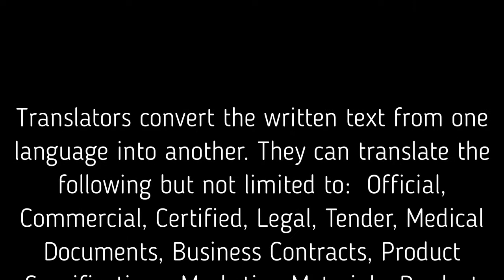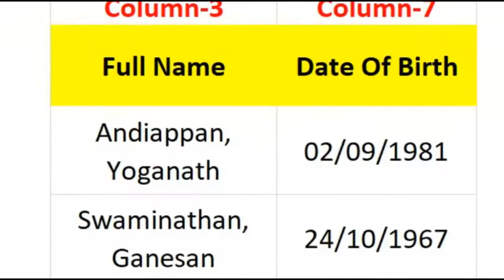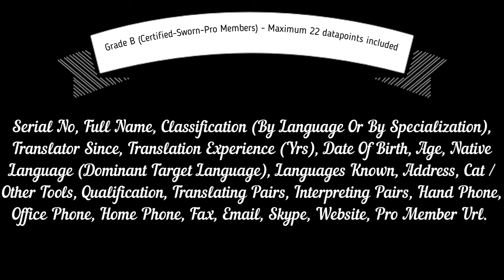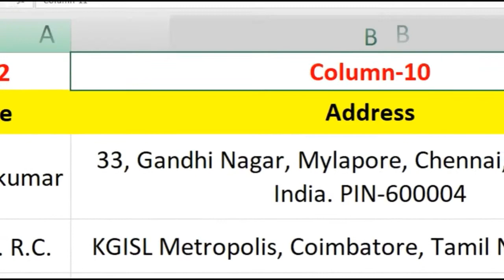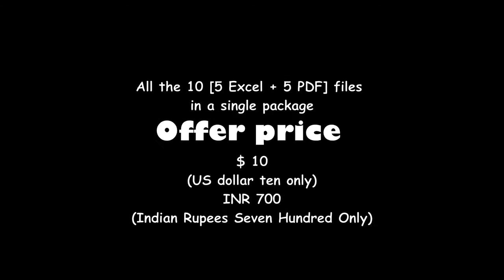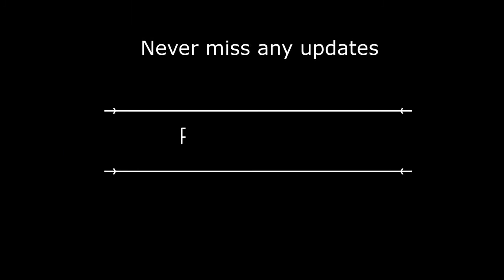542 Tamil Linguists Writers | Translators | Interpreters | Sign Interpreters Contact Database